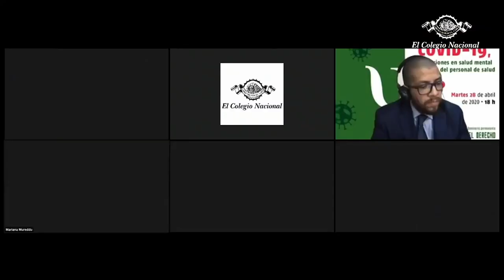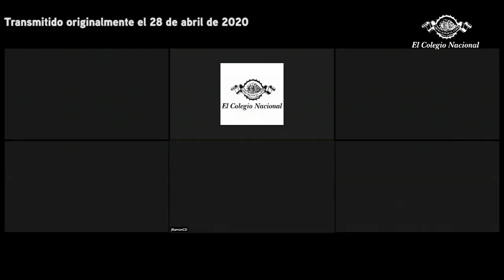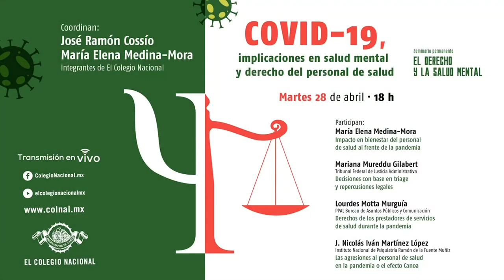COVID-19, implicaciones en salud mental y derecho del personal de salud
Seminario
El derecho y la salud mental

Mesa redonda

Transmitido originalmente el 28 de abril de 2020.

Coordinan: José Ramón Cossio y María Elena Medina-Mora
Participan: María Elena Medina-Mora, J. Nicolás Iván Martínez López, Lourdes Motta Murguía y Mariana Mureddu Gilabert

Presentaremos, en vivo, la mesa redonda “COVID-19, implicaciones en salud mental y derecho del personal de salud”, la cual forma parte del seminario permanente El derecho y la salud mental, coordinado por José Ramón Cossío y María Elena Medina-Mora.

Durante esta sesión especialistas analizarán las consecuencias legales y en salud mental que involucran al personal médico que atiende a las personas con COVID-19 en México, estableciendo las necesidades y derechos del personal para afrontar la pandemia.